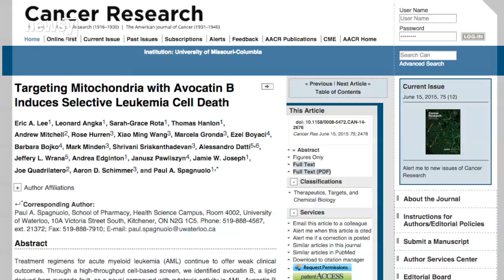Fat Found In Avocado Could Help Fight Certain Cancers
Researchers have discovered a lipid found in avocados that attacks acute myeloid leukemia stem cells while leaving healthy cells alone.

Transcript:
There may have been a time when avocados were thought of as nothing more than a guacamole ingredient, but those days are over.

Now, if you see a list of "superfoods," foods with good fat profiles or high vitamin content, it's a pretty safe bet avocados will make the cut.

And they may even be the key to fighting some types of cancer. Researchers at the University of Waterloo have been studying how a molecule found in avocados could one day fight off acute myeloid leukemia.

The findings come from the lab of Paul Spagnuolo, where researchers test a variety of compounds found in common foods, looking for promising treatment applications.

The research, published in the journal Cancer Research, details how the avocado-derived substance attacks the leukemia stem cells, combating the disease while leaving healthy cells unharmed.

The findings don't necessarily mean eating avocados can directly fight acute myeloid leukemia, but they do mean that a new treatment option may be on the way for an aggressive disease that kills more than 10,000 Americans each year.